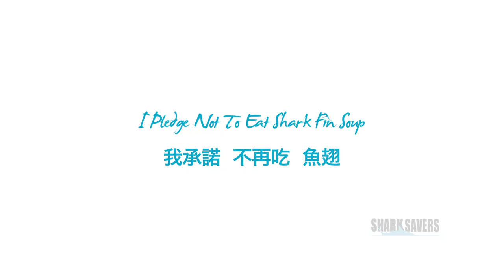"I Pledge Not to Eat Shark Fin Soup" - Campaign PSA - 60 Seconds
A sneak peek at Shark Savers new "I Pledge" campaign. See the movement sweeping Hong Kong in action. 28 compelling individuals from Hong Kong have made the decision not to eat shark fin soup and share their stories with us in their own words, inspiring others to do the same. This 60 second PSA is a teaser for much more to come, both in Hong Kong and in other places of high shark fin soup consumption around the world. To learn more about the campaign, visit: sharksavers.org/ sharkfinsoup

Film by Wildsphere Productions.